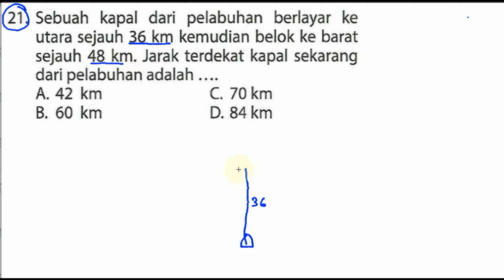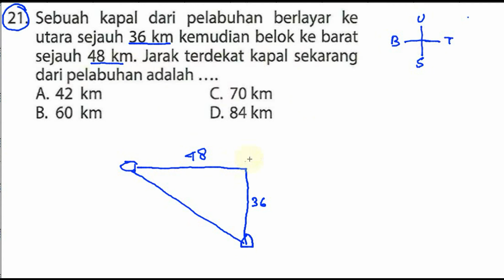un smp 2017 matematika, 'bocoran',prediksi, ucun dki tahap I A no 21, teorema phytagoras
21. Sebuah kapal dari pelabuhan berlayar ke
utara sejauh 36 km kemudian belok ke barat
sejauh 48 km. Jarak terdekat kapal sekarang
dari pelabuhan adalah
A. 42 km C. 70 km
B. 60 km D. 84 km